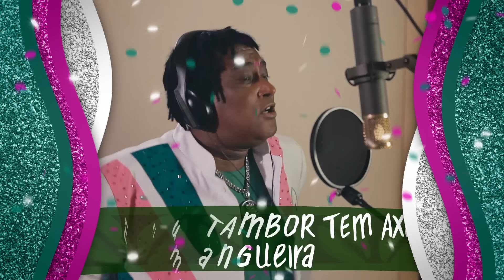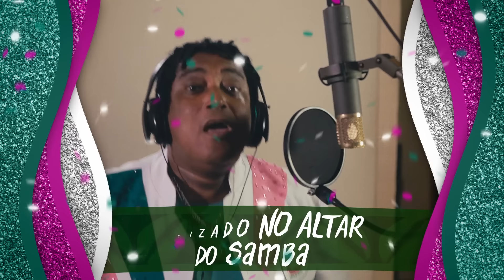G.R.E.S.E.P. Estação Primeira De Mangueira - Só Com A Ajuda Do Santo (Lyric Video)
A música “Só Com A Ajuda Do Santo”, da escola de samba Estação Primeira De Mangueira, faz parte do CD Sambas De Enredo Das Escolas De Samba 2017.

SÓ COM A AJUDA DO SANTO
(Lequinho/Junior Fionda/Gabriel Martins/Flavinho Horta/Gabriel Machado/Igor Leal)

FICHA TÉCNICA:
Produção: Laíla e Mario Jorge Bruno
Diretor de Vídeo: Marcelo Vidal e Raphael Dias

Music video by G.R.E.S.E.P. Estação Primeira De Mangueira, Ciganerey, Milton Gonçalves performing Só Com A Ajuda Do Santo. (C) 2017 Gravadora Escola De Samba, Universal Music International